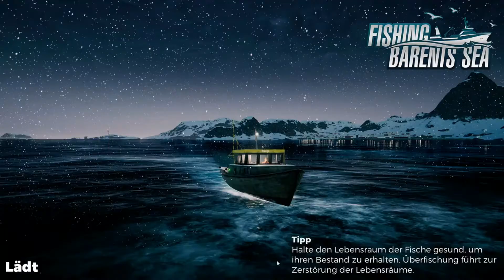Fishing Barents Sea Let`s Play #028 ausgewogene Diät und Auftrag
Fishing Barents Sea Die Simulation
Let`s Play  #028 ausgewogene Diät und Auftrag

Diese "Let`s Play" Serie beschäftig sich mit Fishing Barents Sea eine Realitätsnahe Schiff- & Fischfang-Simulation. Vom kleinen Kutter bis zu den großen Hochseefängern kann man hier alles erleben. Verschiedenste Arten von Fangtechniken können hier durch euch zum Einsatz kommen.